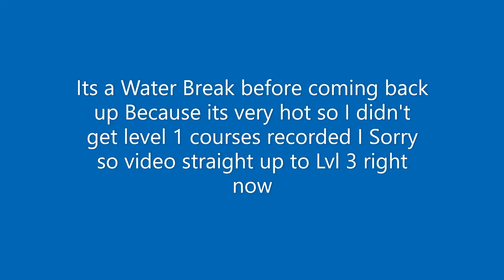West Beach Adventure Mega Adventure part 1 Old editing video Happy new year everyone 10.1.2023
Hi everyone Happy new year to the Viewers who is watching my West Beach Adventure So Sit back and Relax and enjoy the West Beach Adventure Heights